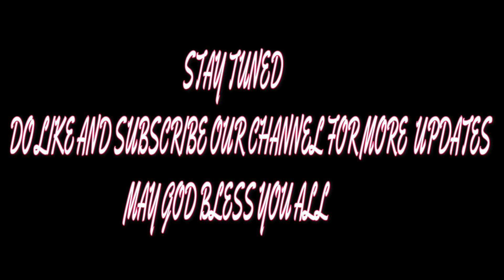Marian Reflections || Amalolbhavam Promo || Diocese of St Ephrem Khadki Pune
Diocese of St Ephrem Khadki Pune
Marian Reflections
Amalolbhavam Promo
Daily Reflections on Mother Mary by the members of the Eparchay of St Ephrem Khadki-Pune
Editing: Fr. Rijo Punakulam